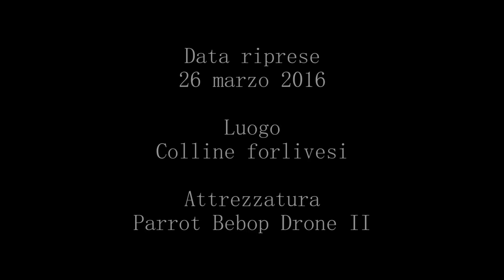Romanza e Primavera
Riprese effettuate con il Drone Parrot Bebop II il 26 marzo 2016 sulle colline forlivesi.
Riprese, montaggio e postproduzione di Giuseppe Vitagliano